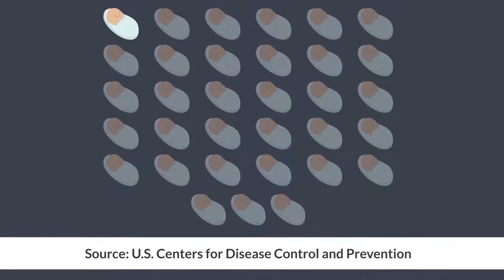What IsTeratology?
Some might not know just how diverse teratology is... How might your scientific research fit in? We're guessing, pretty well. Find out why in this video.